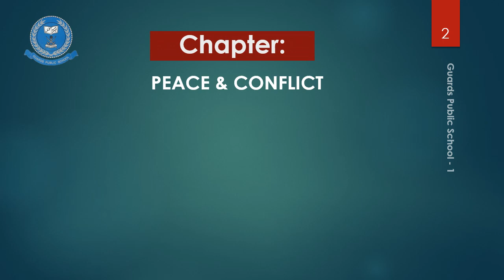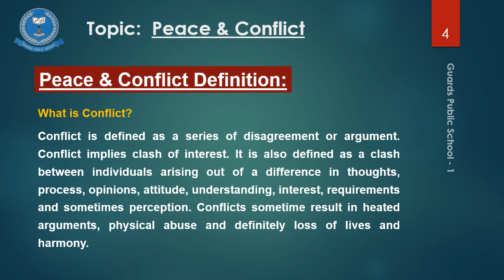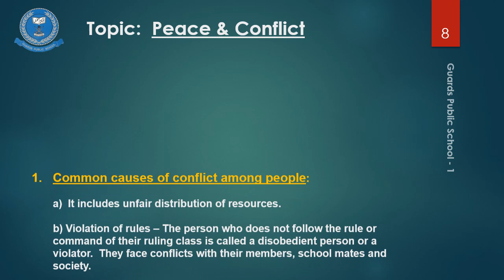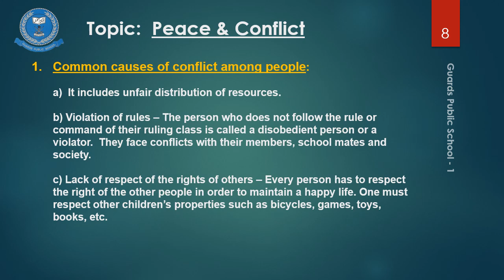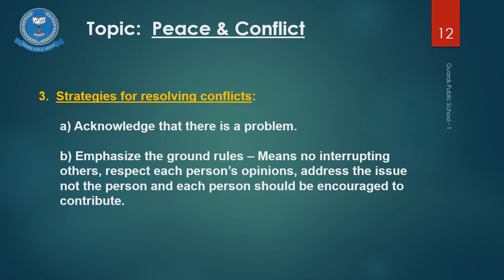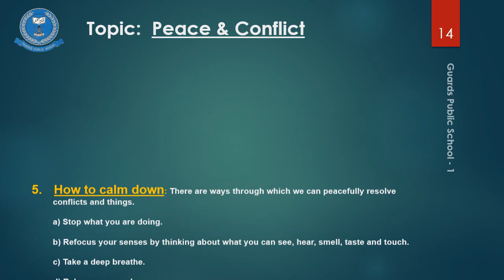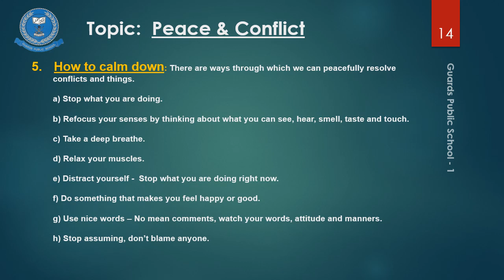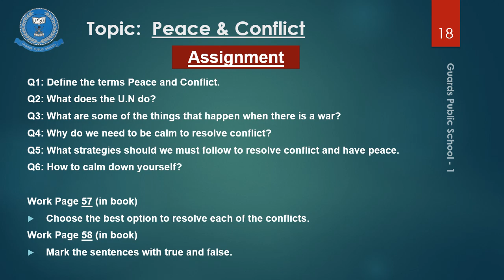Lecture # 4 S.St - 4